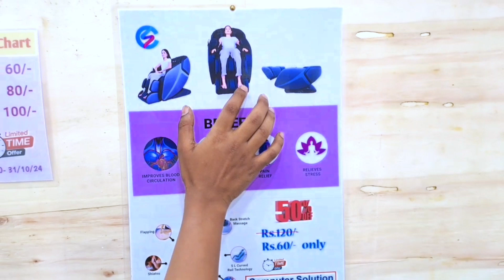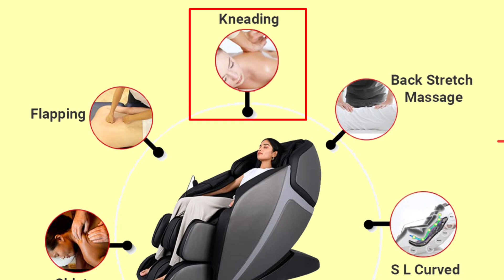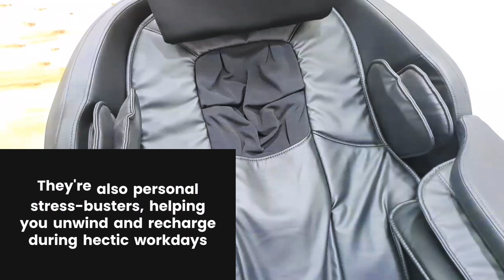Full Body Massage Chair Review | RoboTouch Massage chair | Best Massage Chair | Small Business Ideas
Full Body Massage Chair Review | RoboTouch Massage chair | Best Massage Chair | Small Business Ideas @ComputerSolutionbyArijit